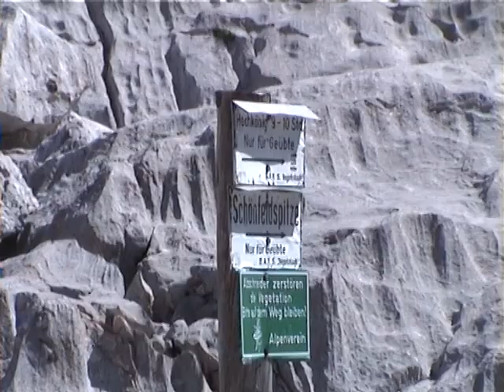Steinernes Meer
Steinernes Meer von Maria Alm aus über Riemannshaus ,Schönfeldspitze und Funtenseetauern zum Königssee